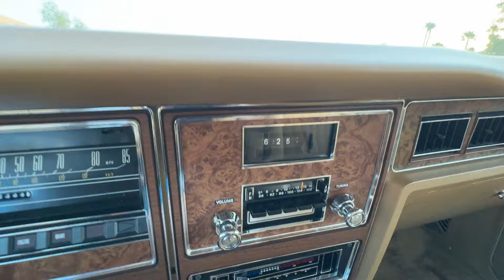1978 Mercury Grand Marquis 2-Door Hardtop Short Morning Drive